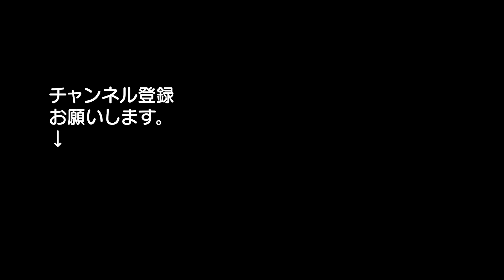選抜甲子園初出場記念！ 専大松戸 校歌(歌詞付） 甲子園でも勝利の校歌を！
第93回選抜高校野球大会（2021年3月19日～13日間・甲子園）の出場32校を決める選考委員会が1月29日に開かれ、千葉県からは専大松戸が創部62年目で初選出！
1959年創部で、甲子園は2015年夏に一度出場したが、初戦敗退のため、今年はぜひ1勝して勝利の校歌をぜひ聴きたいものです。